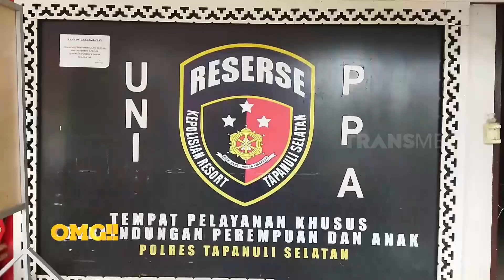Aniaya Nenek ODGJ Pelajar Diberi Sanksi | OMG!! (22/11/22)